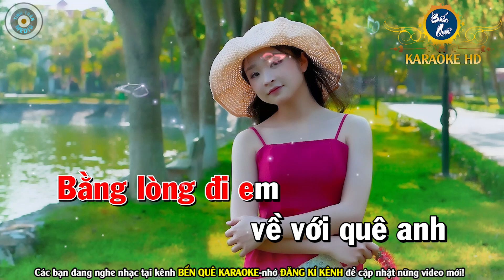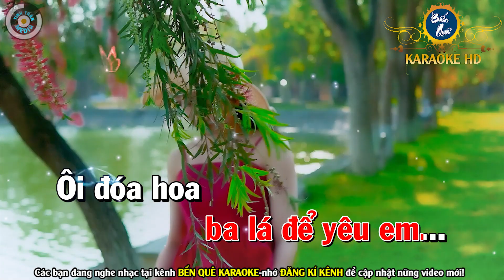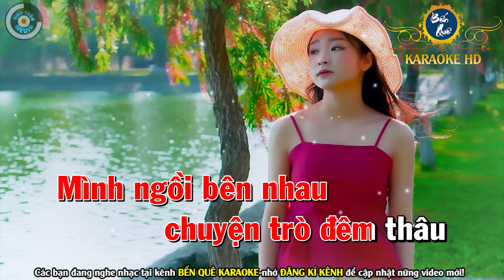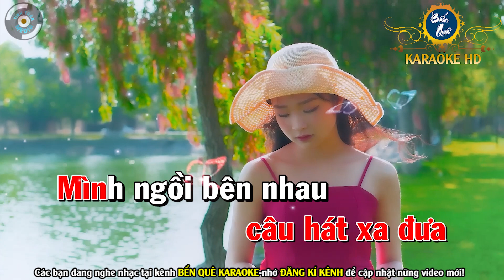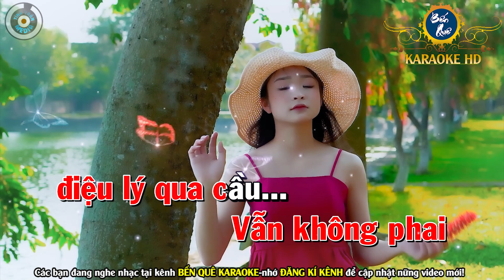Tùy Hứng Lý Qua Cầu Karaoke Nhạc Sống Tone Nữ | Bến Quê Karaoke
Bài hát : Tùy Hứng Lý Qua Cầu
Sáng tác : Trần Tiến
Thể loại :  karaoke
trình bày : Bến Quê Karaoke